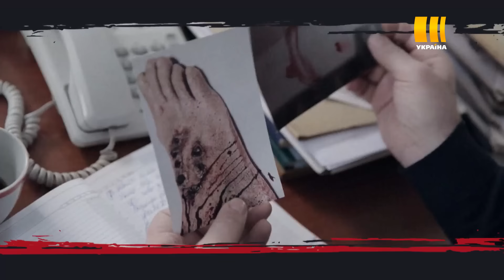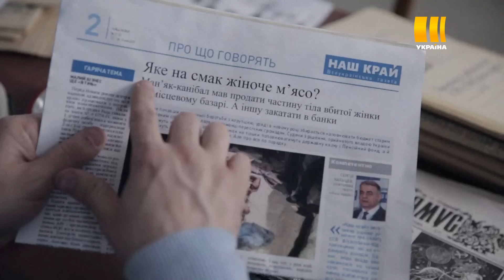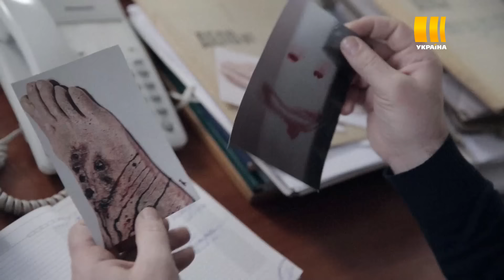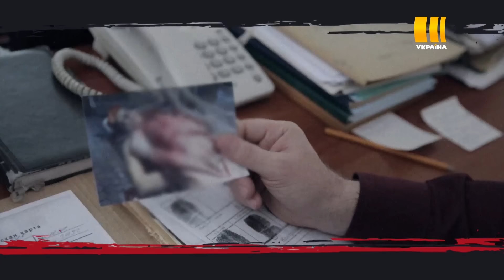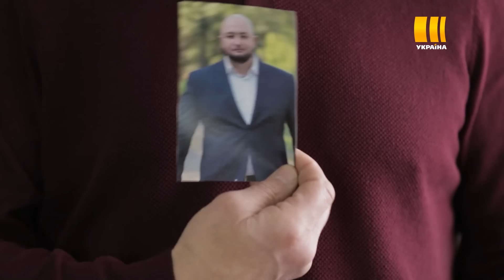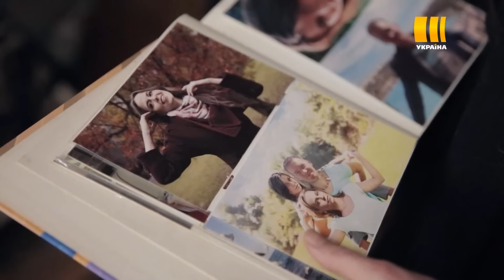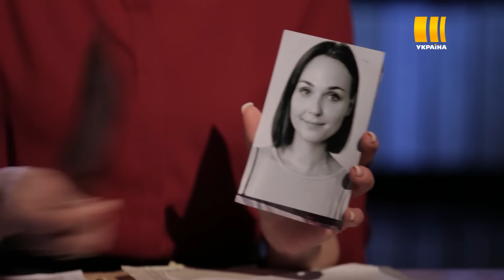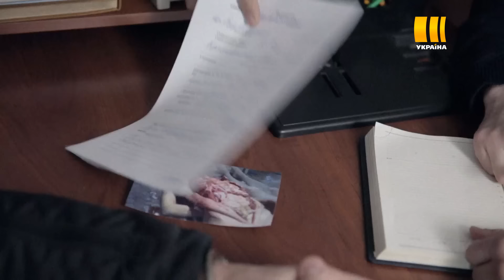Улыбка смерти | История одного преступления | 3 сезон